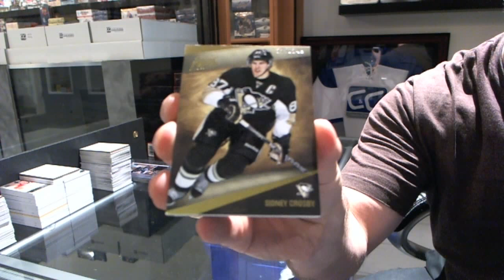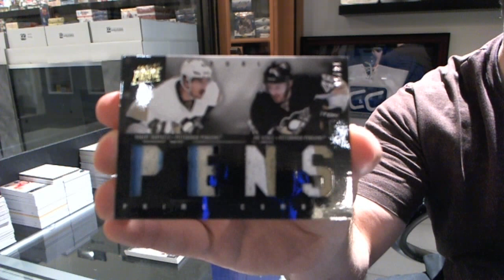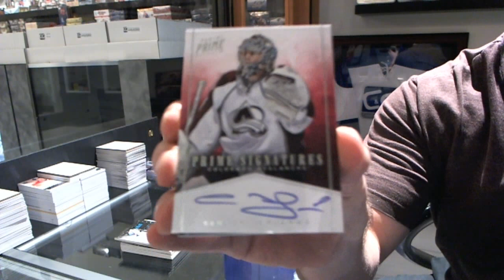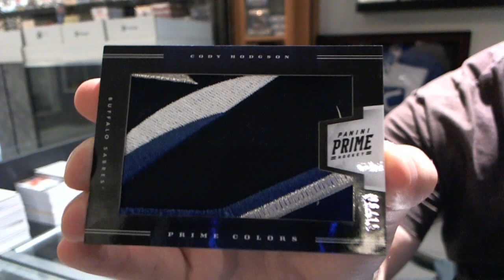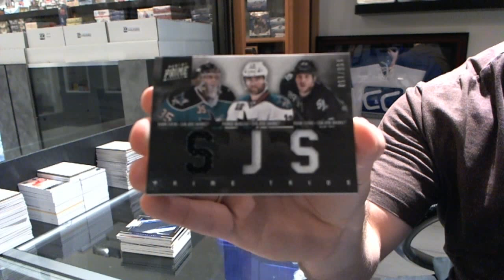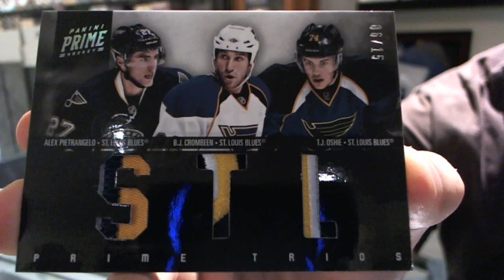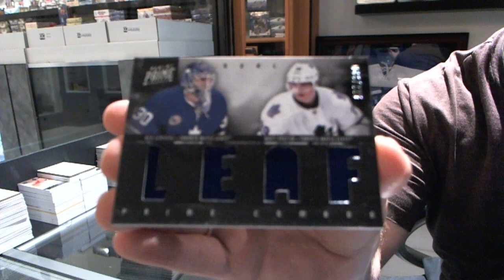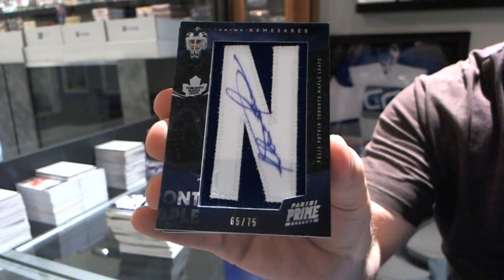11-12 Panini Prime Hockey 4 Box Break - C&C #1464